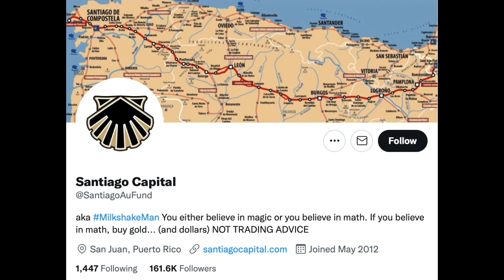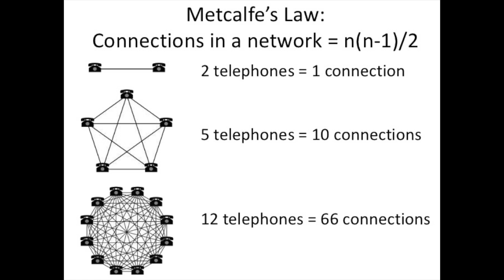Ep 37 - Brent Johnson: The Dollar Milkshake Theory Explained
Brent Johnson of Santiago Capital joins the Gold Exchange Podcast to talk about the Dollar Milkshake Theory, how and why everyone should own gold, and what the perversity of the dollar system means for all the other world currencies.

Connect with Brent on Twitter: @SantiagoAuFund

Earn Interest on Your Gold and Silver with Monetary Metals

Chapters
00:00:00 Intro
00:00:51 Goldbugs on the Strength of the Dollar
00:05:13 Financial Justice Warriors
00:10:25  A Funny Thing Happened Along The Way...
00:17:50 Emotional Investing
00:21:38 A Question For Keith??
00:32:19 Explaining the Dollar Milkshake Theory
00:40:00 Perversity of the System and the Network Effect
00:48:22 If You Are Trying To Make Money...
00:51:51 Gold Martyrs and Systematic Instability
00:53:55 Gold, Leverage, and the Risk-Return Spectrum
00:56:47 Debasement of Fiat and The Dollar Index
01:01:53 Discussion of Part II
01:03:11 Outro